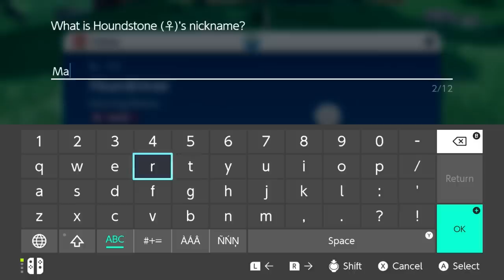Pokémon Scarlet and Violet - Episode 17 | Starters Evolved!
In this special episode we check out the evolutions of Sprigatito, Fuecoco and Quaxly as we train for the next Gym!

Let's Play Pokémon Scarlet and Violet Walkthrough Part 17 (Nintendo Switch)